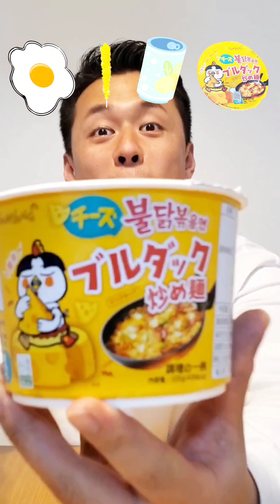Okishima funny video🤣🤣